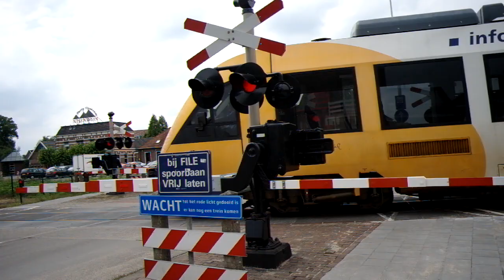Spoorwegovergang Winterswijk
Hier op de Misterweg rijd de Syntus stoptrein naar Winterswijk voorbij